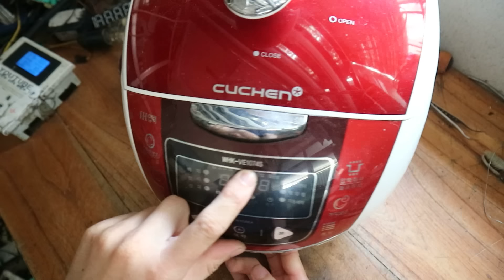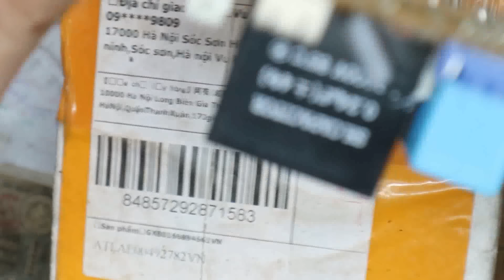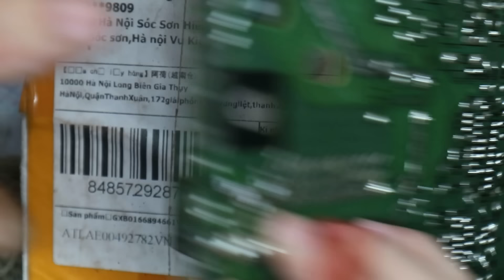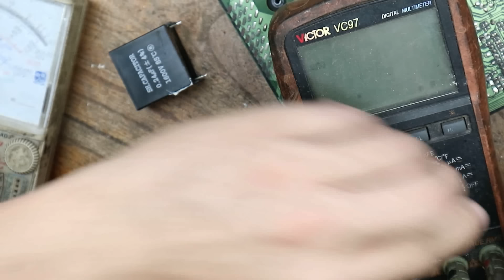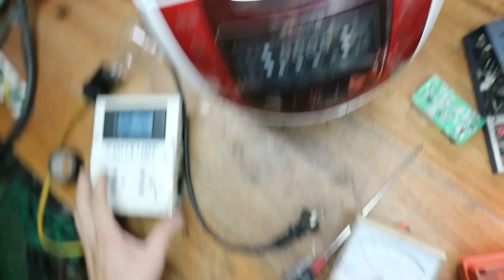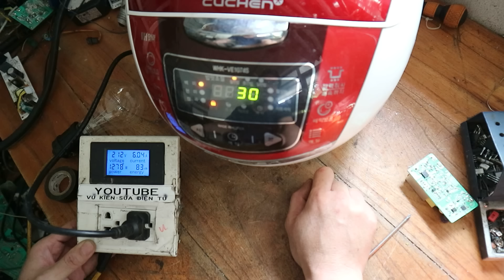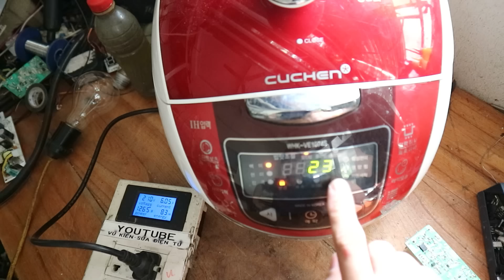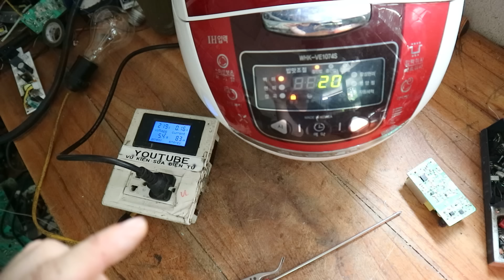Sửa nồi cơm CUCHEN WHK-VE1074S chập công suất